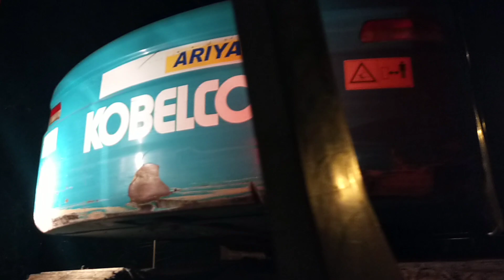งานนี้ฟาว!!ทีมงานรถแบคโฮหจก.ส.สำราญดีจะมาลากรถเกี่ยวแต่ขึ้นสะก่อน